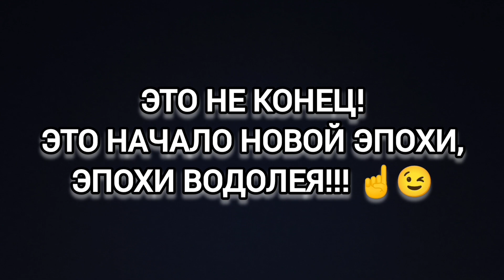ГЛЕДИЧИЯ БЕЗ КОЛЮЧЕК, ЭТО РЕАЛЬНО!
Решил снять ещё одно видео, после того, как одно из моих видео о гледичии, а точнее о её проращивании, набрало более 200тыс. просмотров.
И соответственно коментарии были очень разные.
Для тех кто меня критиковал, вместе с колючим деревом, которое я выбрал для посадки, как дерево пионер, на своём участке, и как дерево которое будет защищать мой участок от диких животных, таких как зайцы и косули, а их у нас в последнее время развелось не мало.
И вреда они наносят другим саженцам, тоже не мало.
Но в любом случае, для тех, кто не любит колючие деревья, это видео тоже будет интересным, я думаю)